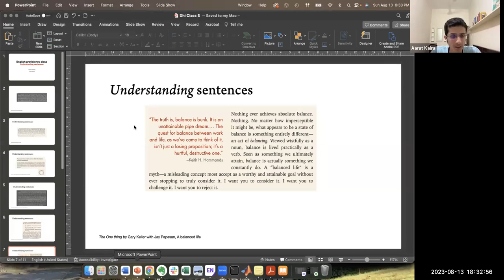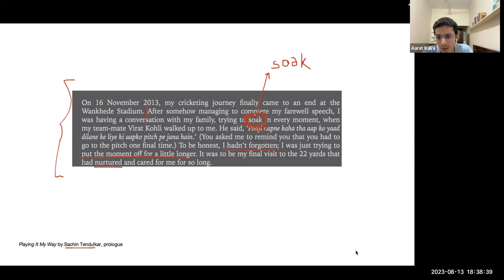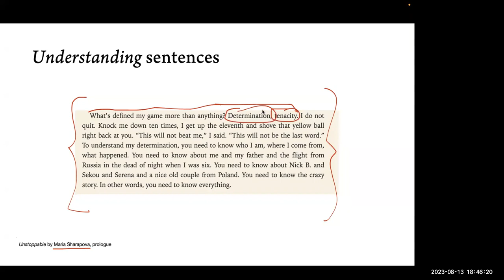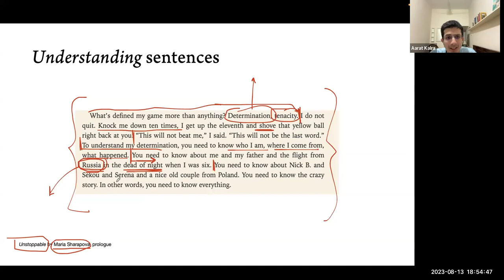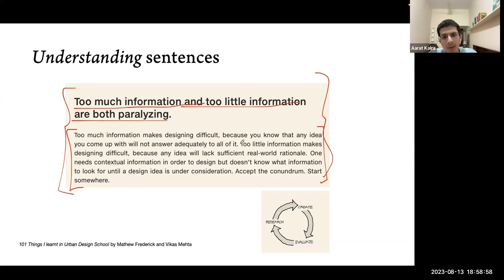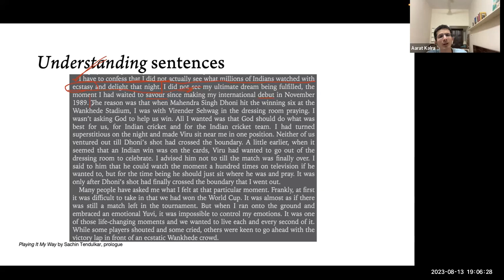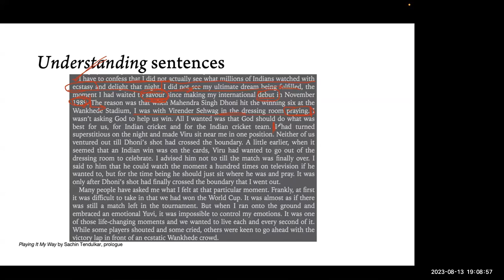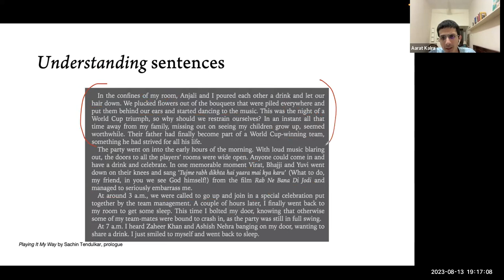English Proficiency classes (Hindi Division)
Dhi-e English Proficiency classes (Hindi Division)
Teacher - Dr. Aarat Karla